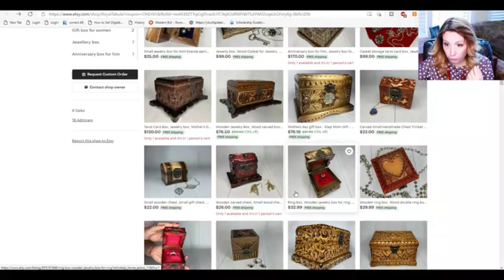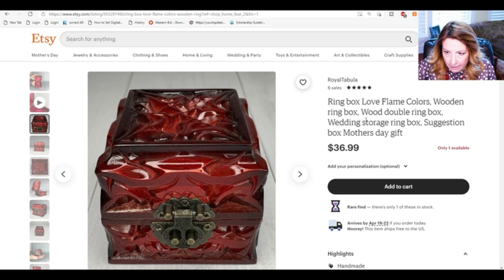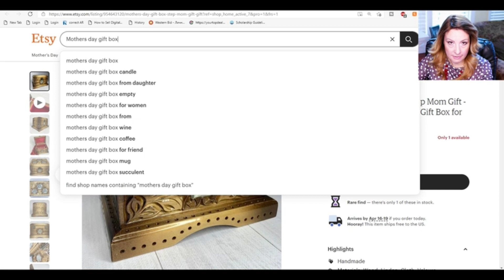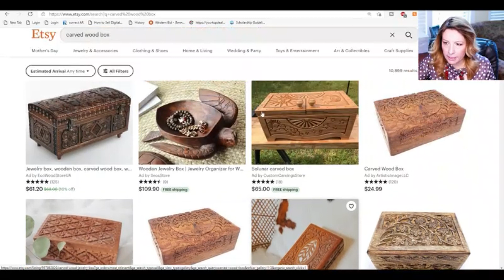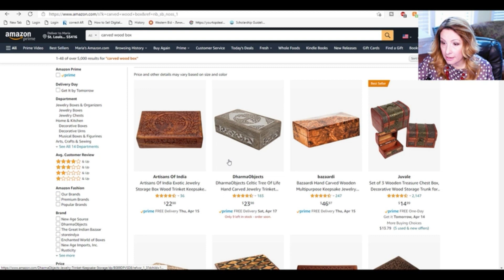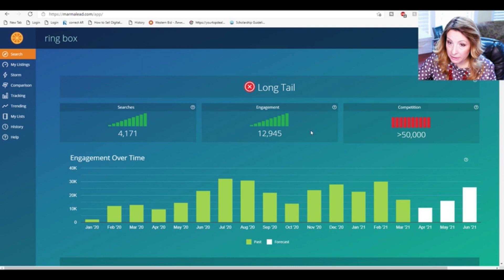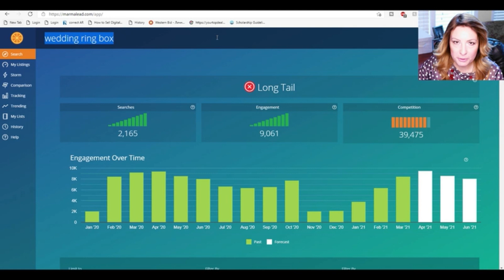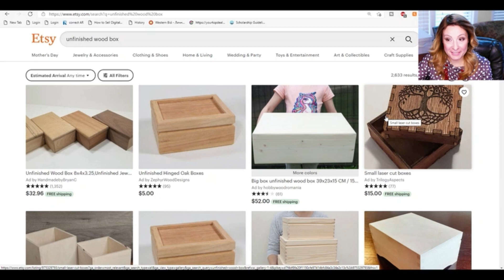Критика магазина на Etsy. Анализ SEO и ключевых слов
В этом ролике, я критикую один магазин на Etsy (с разрешения владельца). Внешний вид, анализ SEO и поиск ключевых слов. Мы надеемся, что ролик будет полезен и опытным и молодым продавцам. А так же уверена, что новые решения WB помогут и новые продавцы снова смогут выставлять свои товары на Этси.